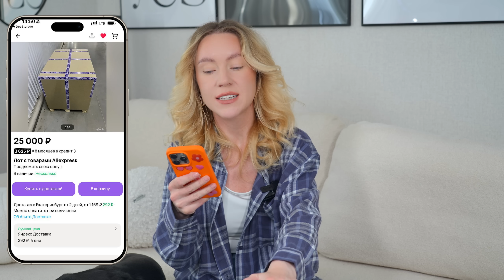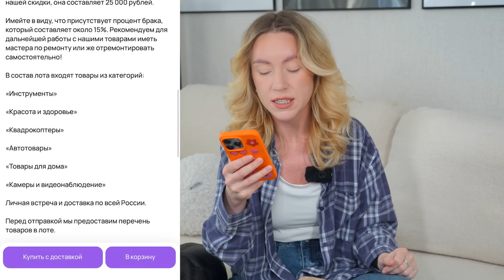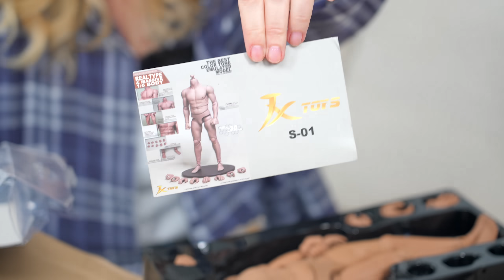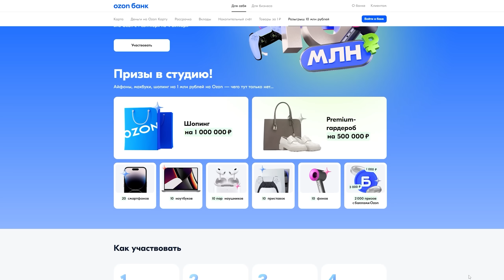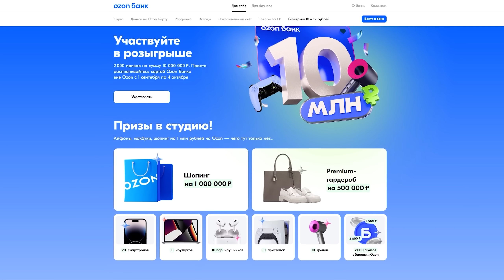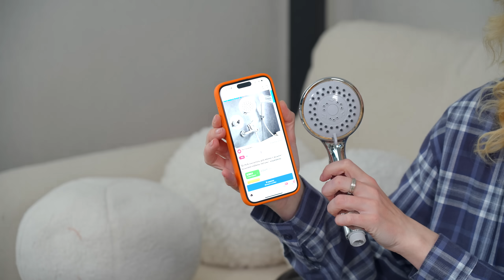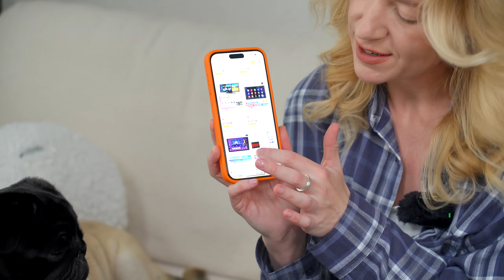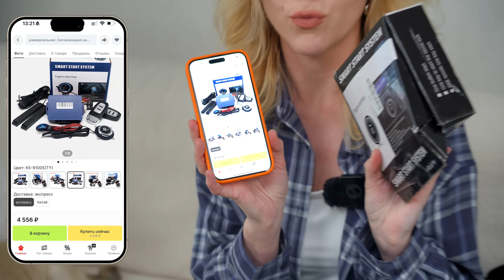Я КУПИЛА ПОТЕРЯННЫЕ ПОСЫЛКИ с ALIEXPRESS! ЧТО ВНУТРИ?! *-25 000 РУБ!*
Ozon Банк разыгрывает айфон, плейстейшн, 1 млн ₽ на шопинг, целых две тысячи призов на 10 млн ₽ за покупки по карте вне Ozon. Подробности и условия по ccылке